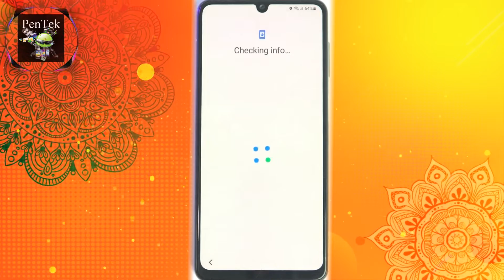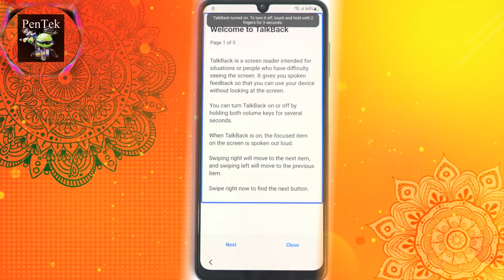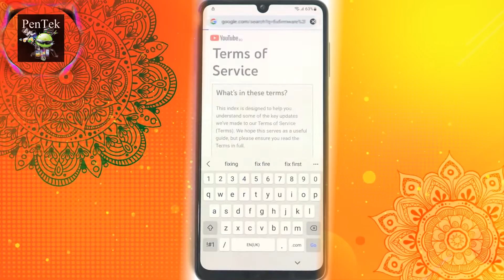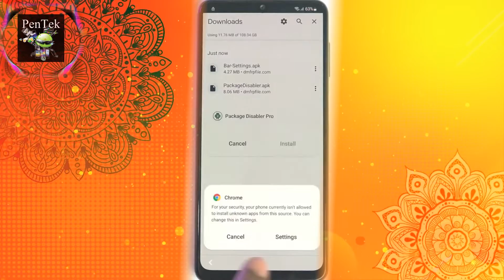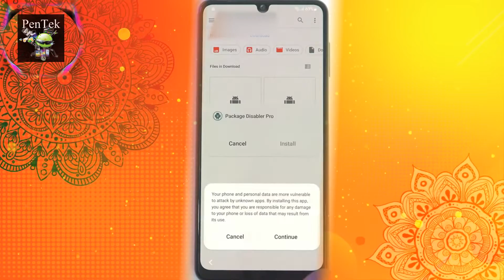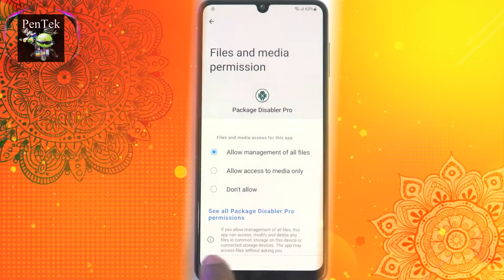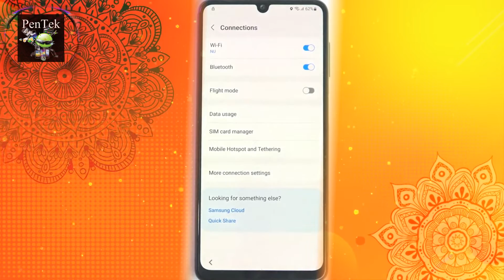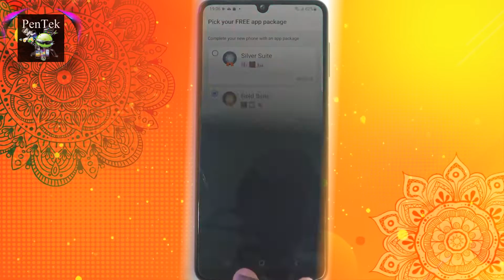2023 Samsung A33 5G FRP Bypass Android 11/12/13 | Without PC No Alliance Shield | NEW Final Method 💥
How to Bypass FRP Lock from SAMSUNG devices with Android 11/12/13 WITHOUT PC. No Alliance Shield. No SamsungTools. No Backup/Restore/No Samsung Cloud By PENTEK NEW Solution 100%Free Method No Need Tool Box Samsung A33 5G FRP Unlock/Reset Google Account Lock Final Method 2023.

FREE - SAMSUNG FRP Unlock A13/A23/A33/A53/A73 Android 11/12.
Samsung A33 5G Frp Unlock Android 12
How To Unlock Samsung A33 5G 2022
Samsung A33 5G Bypass Google Account
Samsung A33 5G Unlock Google Account

Please like and share this video if you feel it is helpful for you are you loved on and subscribe to my channel for more useful videos press that bell icon for latest notifications so never miss any video.

Samsung A23 FRP Bypass Without Pc 💥 Latest Security Update Android 12 | NO KNOX New Method 2022/2023

OPPO K10 (CPH 2373) Frp Bypass Android 12 | Search Option Not Showing Solution New Security NOV 2022

A03 Frp Bypass Android 11/12 | Without Knox/xShare | New Method NOV 2022 Samsung A03 Frp Android 12

Samsung A12 FRP Bypass Android 12 Without PC Unlock Google Account Remove | Final Method Nov 2022

Samsung A11 Android 12 Frp Bypass | Fix Something Went Wrong | Without Pc/Knox Final Method 2022 Nov

Dell Alienware M15 R7 12th Gen Unboxing 2022 | First Impression & Review | Alienware M15 R7 Price 2022

Vivo Y15c (V2147) Android 12 Frp Bypass Unlock Google Account Lock Without Pc New Method Nov 2022

How To Hard Reset Samsung A04s Remove Screen Lock Pattern/Password Without PC | Just In 2 Mint | 2022

Redmi 10a Frp Bypass Miui 12.5 |Unlock Google Account Lock Without Pc No Install APP New Method Nov

Samsung M13 Frp Bypass Android 12 Security Patch Oct 2022 | Update App Not Installed Solution No PC

Samsung M11 Frp Bypass Android 11/12 | Without Test Point & Knox *#0*# Not Working Method 2022 No PC

Samsung A04,A04s Frp Bypass Android 12 | Without Pc & Backup/Restore Data| No Need Any Tool Box 2022

Samsung A13 (A135F) Without Knox Android 12 | Frp Bypass No Pc/No Alliance Shield | No Need Any Tool

Samsung A03s Frp Bypass Android 12 | Without Data Restore *#0*# Code Not Working & No PC Method 2022

Samsung A33 Frp Bypass 2023 Android 13
Samsung A33 Frp Unlock Android 13 2023
Samsung A33 Frp Lock 2023 Android 13
Samsung A33 Bypass Frp Lock Android 13
Samsung A33 Google Account Unlock 2023
Samsung A33 Forget Google Account Lock
Samsung A33 Reset Google Account 2023
Samsung A33 Bypass Google Account Lock
Samsung A33 Frp Lock Android 13 2023
Samsung A33 Unlock Google Account Lock
no alliance shield
samsung android 12 frp bypass
sin knox
samsung galaxy a33 5g frp bypass android 12
samsung galaxy a33 5g frp bypass
samsung sm-a336b frp unlock
samsung a33 google bypass
samsung a33 google account bypass
eliminar cuenta de google samsung galaxy a33 5g
quitar cuenta google samsung a33 sin pc
quitar cuenta google samsung a33 5g